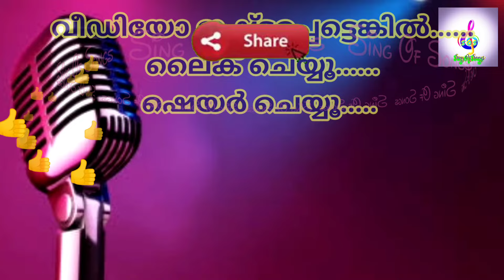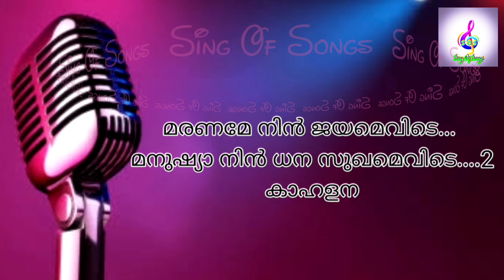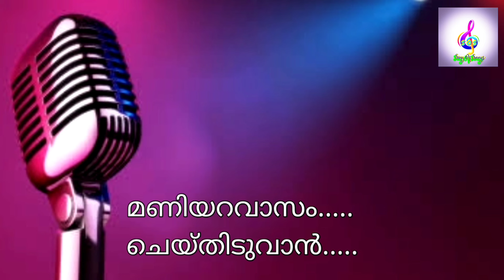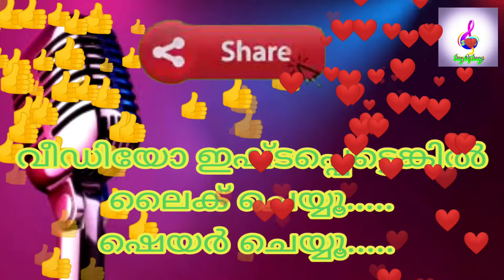Maniyaravasam cheythiduvan...karaoke song with lyrics മണിയറവാസം ചെയ്തീടുവാൻ...കരോക്കേ സോങ്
Karaoke Song Link :

നിങ്ങൾ കേൾക്കാൻ കൊതിക്കുന്ന നല്ല ക്രിസ്ത്യൻ പാട്ടുകൾ ഈ ചാനലിലൂടെ ആസ്വദിക്കാം.
   നിങ്ങളുടെ വിലയേറിയ അഭിപ്രായങ്ങളും നിർദ്ദേശങ്ങളും കമെന്റ്സിലൂടെ  അറിയിക്കുക
        പഴയതും പുതിയതുമായ എല്ലാ ഗാനങ്ങളും ഈ ചാനൽ update ചെയ്യുന്നതായിരിക്കും, മാത്രമല്ല പാട്ടുപാടി പഠിക്കുവാൻ ആഗ്രഹിക്കുന്നവർക്ക് പാട്ടുകളുടെ Lyrics പാട്ടിനൊപ്പം കൂടെ പഠിക്കുന്ന രീതിയിൽ ഉൾക്കൊള്ളിച്ചിട്ടുണ്ട്. കൂടാതെ എല്ലാ പാട്ടുകളും കരോക്കെ ഈ ചാനലിലൂടെ നിങ്ങൾക്ക് കേൾക്കുവാനും പാടി പഠിക്കാനും സാധിക്കും.

Query Solved:

1,  christian devotional songs
2, malayalam christian devotional songs
3, malayalam christian devotional songs with Lirics
4,  malayalam christian devotional karaoke songs with Lirics
5, malayalam christian karaoke songs
6, malayalam christian karaoke songs with lyrics
7, malayalam jesus songs
6, devotional songs

Use for editing ---
1, Lenovo Laptop
2, Camera sony
3, mobile phone
4, mic
5, Tripod Stand
6, WiFi Router UPS Power Backup